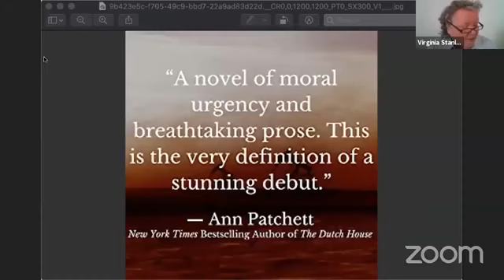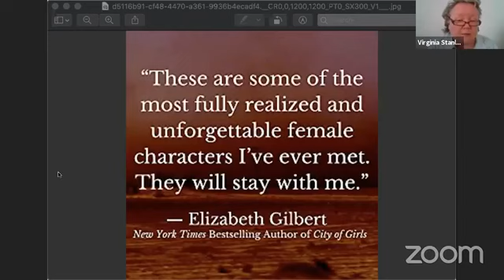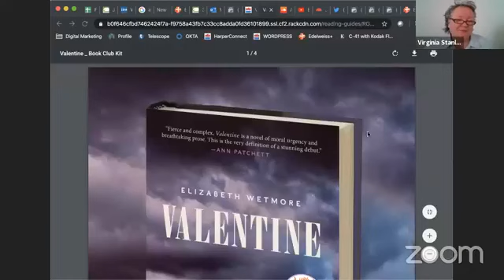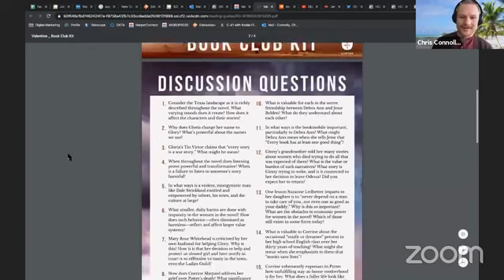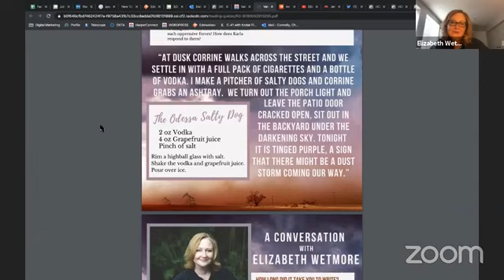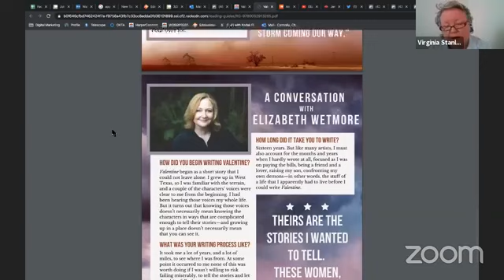Door to Door 4/7/2020: Elizabeth Wetmore, Author of VALENTINE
We are thrilled to welcome Elizabeth Wetmore, author of VALENTINE, to DOOR TO DOOR!